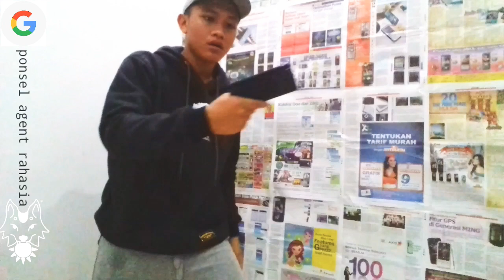Belajar edit video